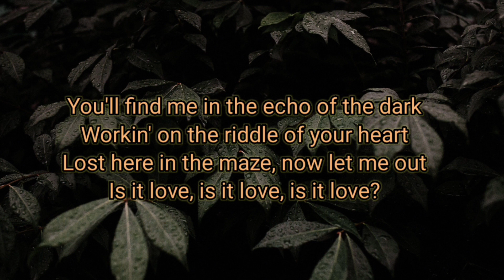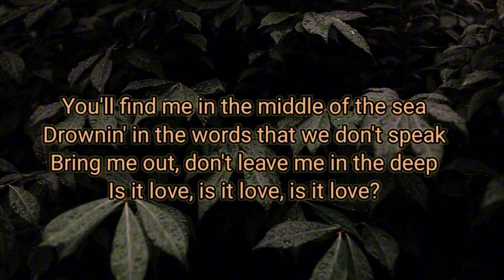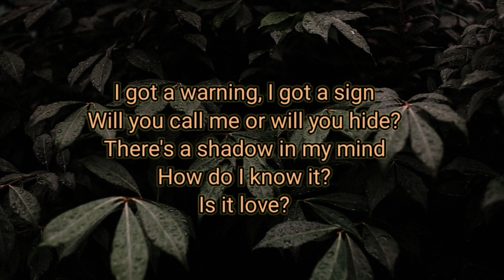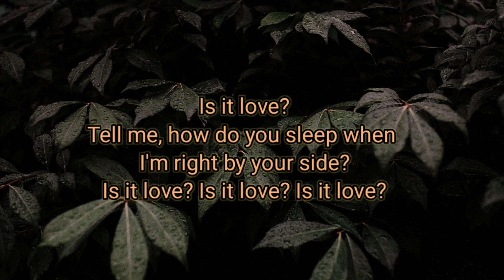Is it love - Loreen (lyrics) .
hallo guys..